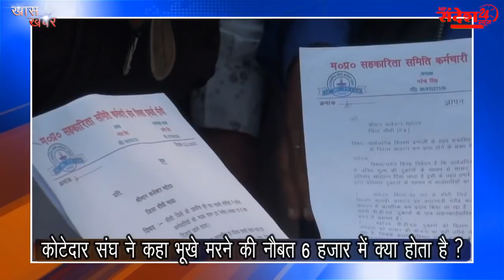सीधी कोटेदार ने खोला प्रशासन और सरकार खिलाफ मोर्चा सौंपा ज्ञापन || 6 हजार में क्या होता है ?